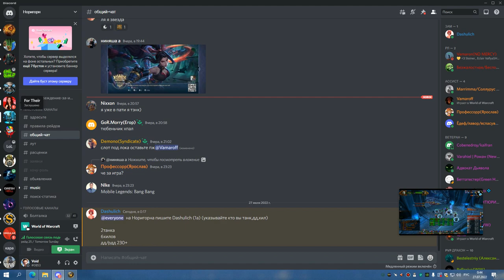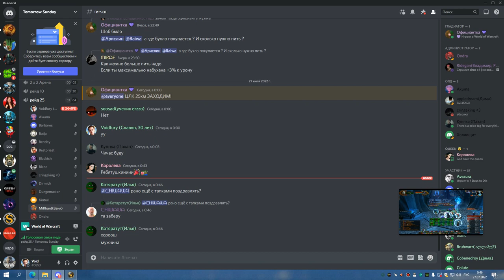ЦЛК 25г РЕБРО килл БДК 26 07 22